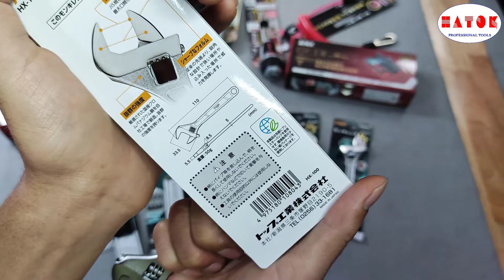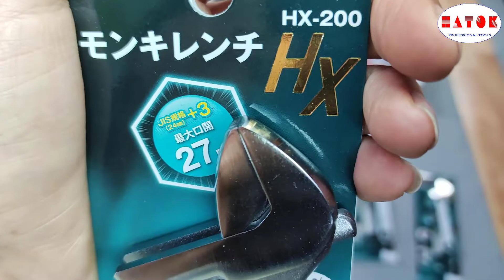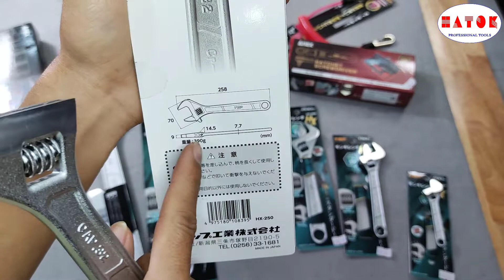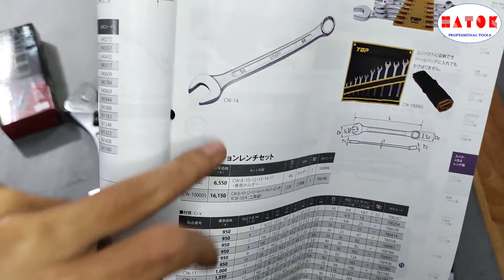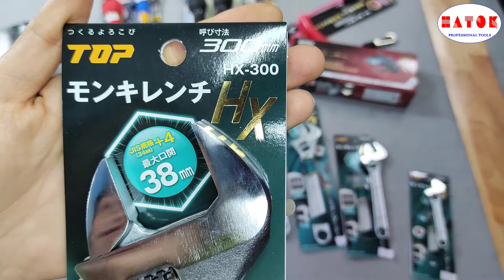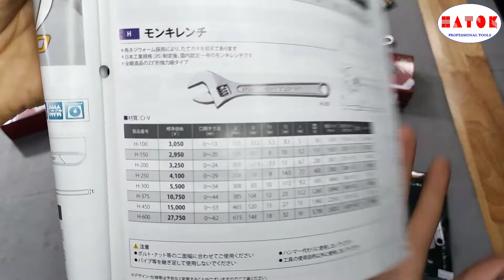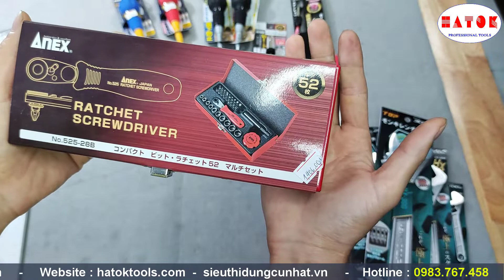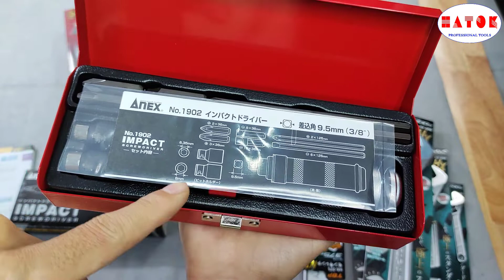Mỏ lết heavy duty của TOP KOGYO có gì đặc biệt ? Tại sao lại nên mua nó mà không phải hãng khác ?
Hôm nay xin giới thiệu quý khách hàng và anh em trong ngành dòng mỏ lết dùng trong công việc nặng đó là " Mỏ lết Heavy duty HX của Top kogyo " . Các bản từ HX-100, HX-150, HX-200, HX-250, HX-300, HX-375 được cải tiến dự trên tiêu chuẩn JIS + 2, JIS +3, JIS + 4 đã được đăng ký trên bộ công nghiệp Nhật Bản.
Anh em xem thấy hay đăng ký ủng hộ kênh bằng nút " Đăng Ký " hoặc like chia se cho bạn bè hoặc người thân cần mua công cụ tốt được nhập khẩu 100% tại Nhật.

Thanks